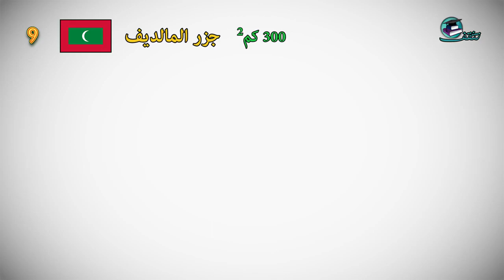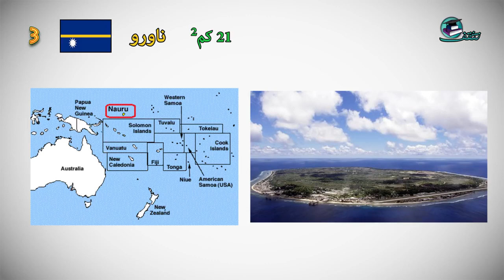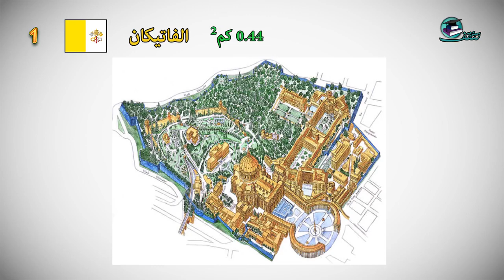أصغر عشر دول في العالم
اصغر عشر دول في العالم